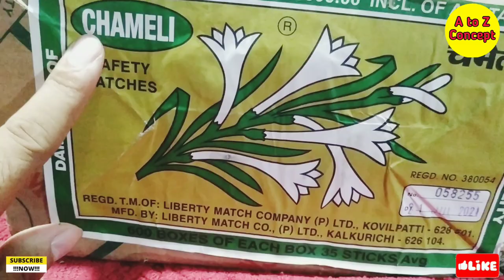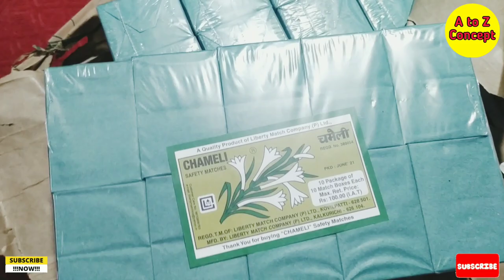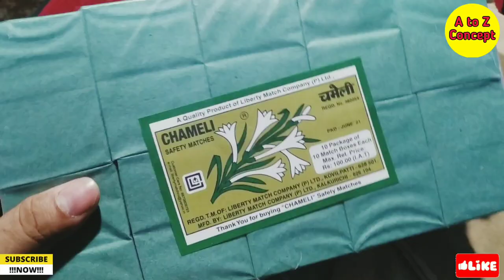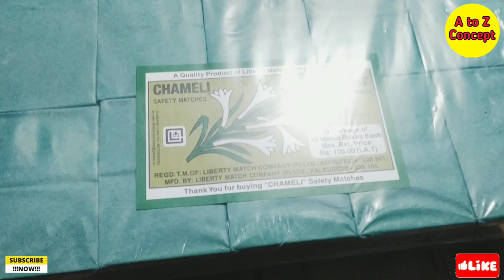चमेली माचिस में कितना फायदा होता हैं |चमेली माचिस होलसेल रेट | Chameli Machis Wholesale Price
My.boya mic.
Ring Light with Tripod Stand for Mobile Phones & Camera
My mobile..
My second mobile.
My latest phone...
My laptop..

Chameli market wholesale || चमेली माचिस होलसेल रेट || chameli machis wholesale price || machis ka business kaise kare || how to matchbox price || chameli match box price || matchbox wholesale price || machis wholesalers || chameli machis price ||